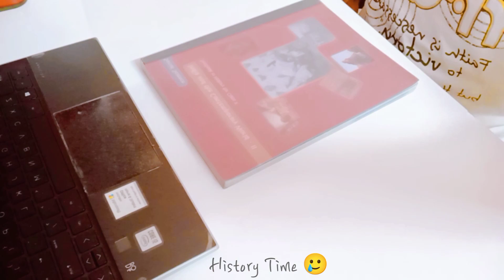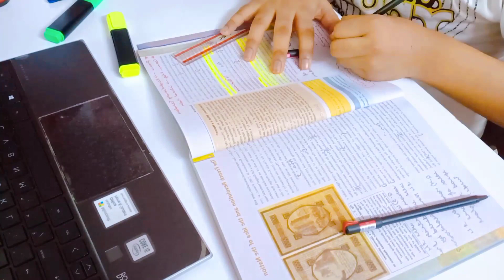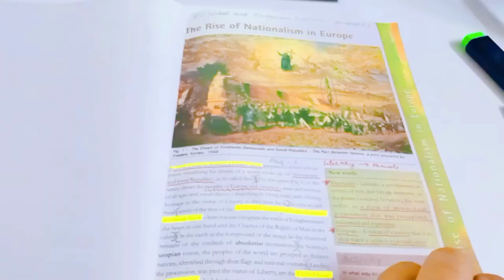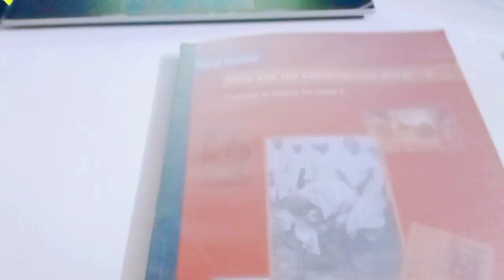Evening Study Vlog ⛅| Homework + Self Study 📚 | CBSE 10th Grader ✨ | Avancology ❤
Hey Everyone,
How are you all ? Hope you and your family is safe and sound !
Today's Vlog is an "Evening Study Vlog" !
It is a very mini vlog and as you guys know That I am not uploading very regularly these days...(Reason in pinned comment)
My Last vlog got so much love from u guys, so Thanks a lot for that :)

~ Avaneesh

---x---x---x---

📌 Frequently Asked Questions:

Avaneesh Sai

What grade do I study in?
10th grade

Which apps do I use for editing videos?
VITA for video editing and PicsArt for thumbnails

Reading books, studying and editing videos :)

On this channel, I post vlogs related to studying, student life, art and vlogs... basically whatever grabs my interest!

---x---x---x---

---x---x---x---

---x---x---x---

---x---x---x---